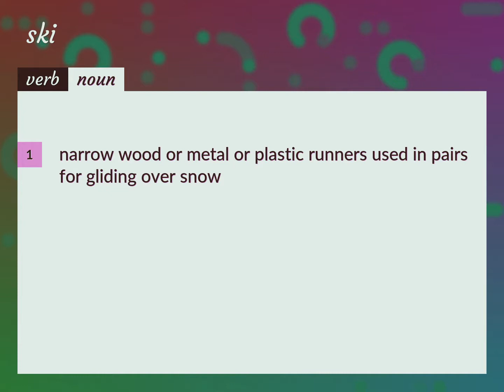Ski | meaning of Ski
What is SKI meaning?